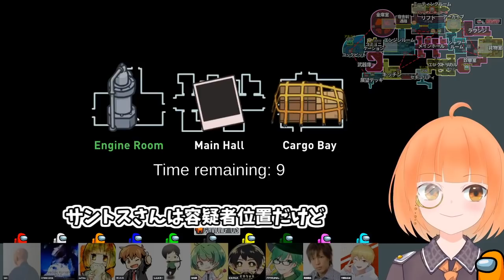【 AmongUs 】奥に隠れても無駄でs…うわぁぁぁぁ！！！！！【 maŸUko / Vtuber 】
最近絶叫してること多くね？？？

高田健志
GEN
HYBRID SENSE
サントス
しんたろー
なな湖
ピカクロス
プテラたかはし
中野あるま
maŸUko

◆限定動画や限定配信などなど…メンバーシップはこちらから！！

maŸUko
ゲーム実況 や 映像制作 をしている
キングテレサ と カーサス と 猫 を愛する Vtuber 。
左肩によくのぼってくるのは相棒で飼い猫のルエル。
最近の悩みは回線が不調すぎてモチベはあっても配信ができないこと(´・ω・`)

Greeting!! I'm maŸUko, Japanese Virtual Youtuber.
My hobbies are Gameplay and make movies.
I love KingBoo (Mario series) , Karthus (League of Legends) and cats.
Since I am still studying English, I can only understand a little.
Of course, Whoever comes will be welcomed!

¡Mucho gusto! Me gustaría presentarme.
Soy maŸUko. Soy japonesa. Soy "Virtual Youtuber".
No hablo español. :(